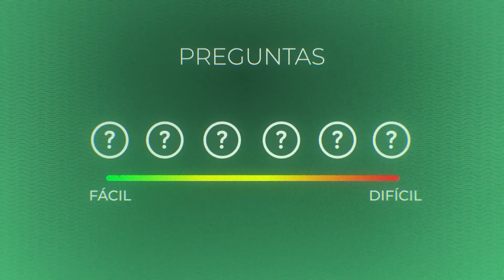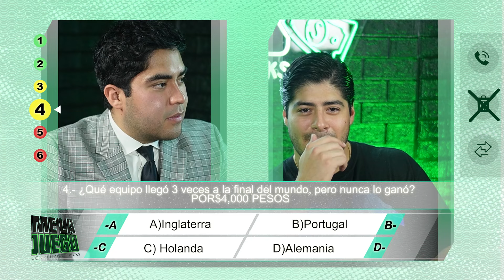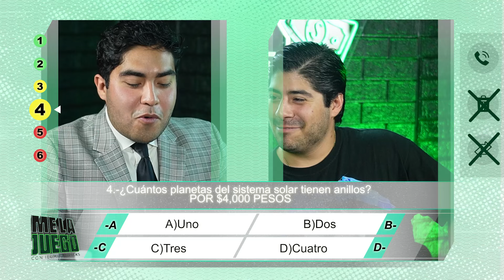CASI GANA $40,000 PESOS| ME LA JUEGO CON ADRIAN RÓMAN| EP #4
ME LA JUEGO es un programa en el que tienes que responder preguntas de deportes y cultura general para poder ganar hasta $40,000 pesos. En este episodio tuvimos como invitada a Adrian Róman, influencer, comunicador, amante del futbol y conductor de ESTADIANDO, acompañanos a ver cuánto ganó!